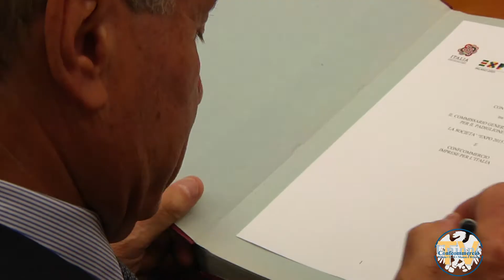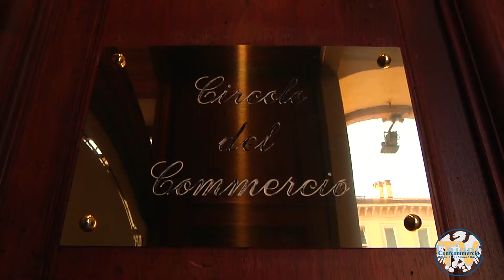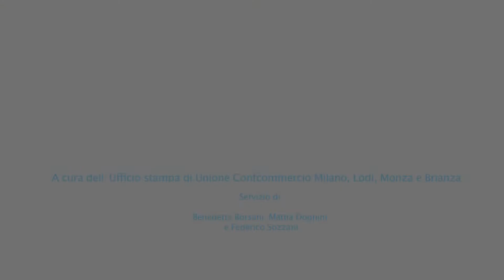EXPO2015: Confcommercio partner di Padiglione Italia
Confcommercio sarà presente al Padiglione Italia a Expo 2015 con uno spazio di rappresentanza all’interno di Palazzo Italia.
Il contratto di partecipazione è stato firmato a Milano da Diana Bracco, Commissario Generale di Sezione per il Padiglione Italia a Expo Milano 2015, e Carlo Sangalli, Presidente di Confcommercio.
Nel video abbiamo intervistato Diana Bracco Commissario Generale di Sezione Padiglione Italia, Carlo Sangalli presidente Confcommercio, Giorgio Rapari presidente Comitato Expo 2015 Confcommercio e Claudio Rotti - presidente AICE
Associazione Italiana Commercio Estero Confcommercio.